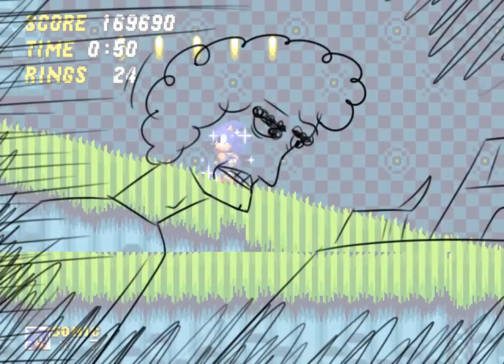[ARCHIVE] Lange Plays Sonic 2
Lange recently privated several old videos, two among them being the "Lange Plays" duology. These masterworks are some of my favourite Sonic-related media ever made, and thus it is my duty as a hyper hedgehog autist to archive them for future generations' study.

This second video was actually not archived by any cache I could find. I was about to give up and consider it lost media, but on a whim I decided to check one of my old hard drives and miraculously found it complete in its original resolution complete with all but the thumbnail. Supposedly I'd downloaded it a few years ago for a video project, which I'm very happy I did in retrospect seeing as the sequel is a necessary supplement for the first video.

With that, the series is re-uploaded.